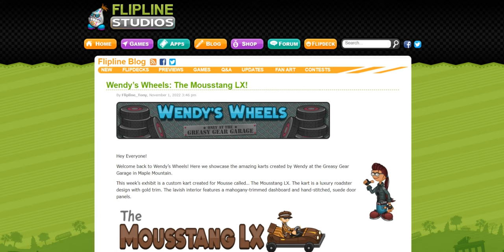Wendy’s Wheels: The Mousstang LX!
Wow! That kart designs looks fantastic!